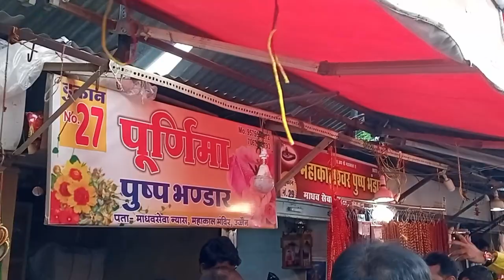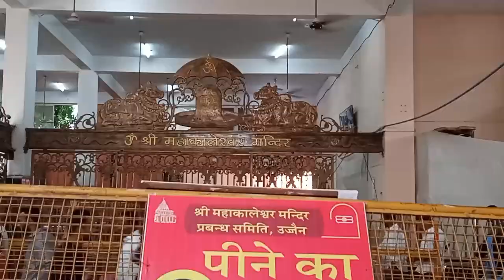Mahakaleshwar Jyotirlinga Ujjain | महाकालेश्वर ज्योतिर्लिंग उज्जैन | Ujjain Tourist Places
The biggest attraction of Ujjain is the Mahakaleshwar Jyotirlinga Temple. It is one of the 12 jyotirlingas, where Bhasma aarti is a daily ritual that you must not miss and this is what Ujjain is famous for.
City Ujjain is located in Madhya Pradesh, and Ujjain is prominent for Mahakaleshwar and Omkareshwar Temple’s
Ujjain is ancient and historical city that is 5000 years old. It is described as the best city in Adi Brahma Puran and it is called mokshda and bhukti-mukti in AgniPuran and Garuda Puran. There was a time when this city had been a capital of a big empire.
This video gives you a complete virtual picture of Ujjain, and you will know the entire tour budget of Ujjain. After watching this video, you can simply arrange your Ujjain journey.

The cost of the entire journey is as follows:  ( Per Person )
Hotel stay - Rs.1000 for 2 days Breakfast - Rs.200 for 2 days Lunch - Rs.300 for 2 days. Evening snacks - Rs.200 for 2 days dinner - Rs.300 for 2 days Transport - Rs.800 (With Private vehicle E-Autos are also available from station) Darshan Pass - Rs.250 Per person
Total cost - Rs.2800 ( Excluding Pass and Railway/Air transport)

The hotel stay (Royal Indian) was a really good experience. The staff was very helpful. The owner of the hotel, Mr. Sohail Ansari, arranged everything, including transport, and also gave a good offer on the hotel stay due to the volume of people, which was 25.

You can contact Mr. Sohail Ansari on - 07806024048